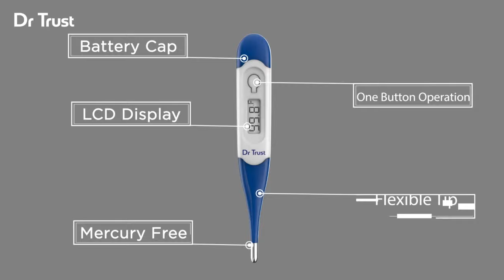Dr Trust Flexible Tip Thermometer 604